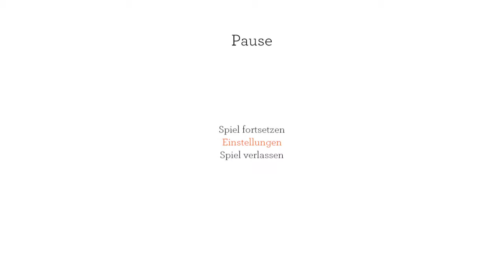Blackwood Crossing - von Verbindungen und Träumen #002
Es gibt noch andere Let's Plays auf Deutsch von mir:
Heroes of the Storm. Thimbleweed Park, Bioshock infinite, Life is Strange, The Walking Dead.